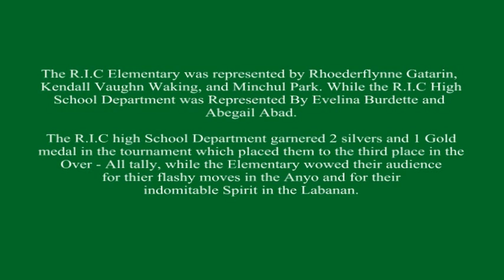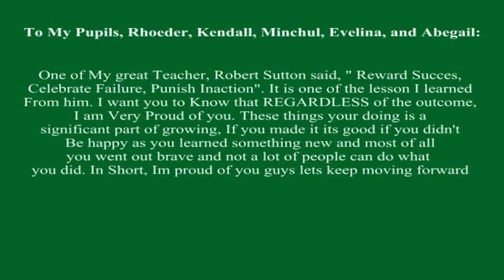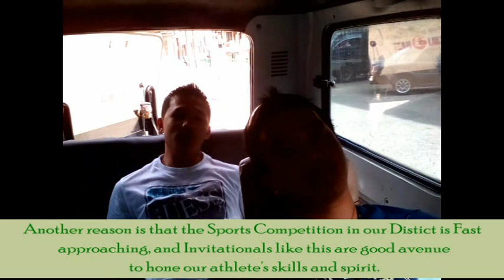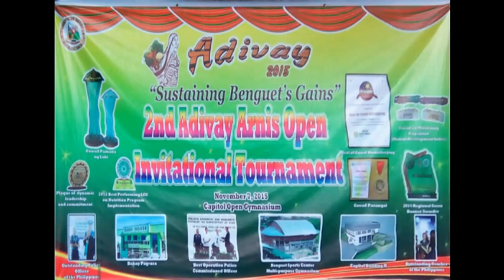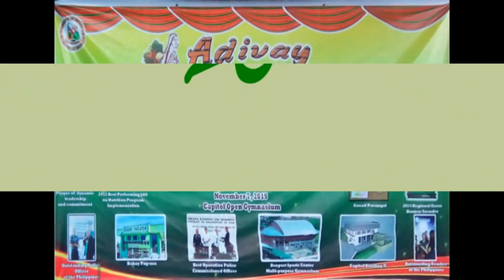El maestro speaks # 7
Videos and pictures of Remnant international college during the 2nd adivay arnis tournament